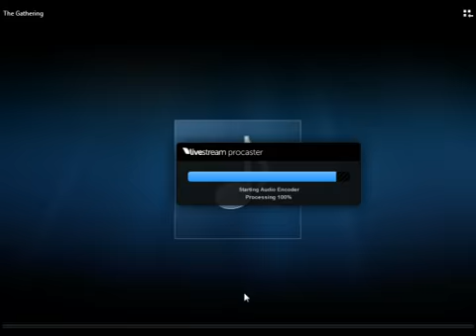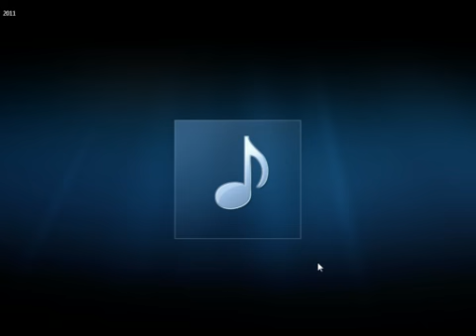The Gathering [mHD] - Film Score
Filmscore  / Moviescore genre song I created. Comments? :] Available for download.